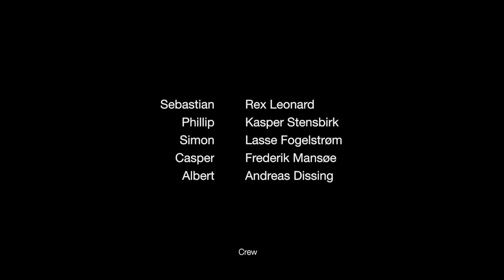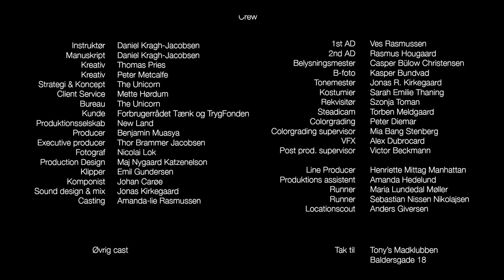Tal om din økonomi: Venskabet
Venner kan fortælle hinanden alt. Eller kan de? 'Venskabet' sætter fokus på et problem, som alt for mange kæmper med.

Tjek også ’Venskabet – Den anden side’ hvor du kan møde Casper og se historien fra hans side.

Få inspiration til snakken om økonomi og gode råd til at få styr på pengene på

***Credits***

Cast:
Sebastian: Rex Leonard
Filip: Kasper Stensbirk
Simon: Lasse Fogelstrøm
Albert: Andreas Dissing
Casper: Frederik Mansøe

Crew:
Instruktør: Daniel Kragh-Jacobsen
Manuskript: Daniel Kragh-Jacobsen
Kreativ: Thomas Pries
Kreativ: Peter Metcalfe
Client Service: Mette Hørdum
Strategi & Koncept: The Unicorn
Producer: Benjamin Muasya
Executive producer: Thor Brammer Jacobsen
Fotograf: Nicolai Lok
Production Design: Maj Nygaard Katzenelson
Klipper: Emil Gundersen
Komponist: Johan Carøe
Sound design & mix: Jonas Kirkegaard
Casting: Amanda-lie Rasmussen

1st AD: Ves Rasmussen
2nd AD: Rasmus Hougaard
Belysningsmester: Casper Bülow Christensen
B-foto: Kasper Bundvad
Tonemester: Jonas R. Kirkegaard
Kostumier: Sarah Emilie Thaning
Rekvisitør: Szonja Toman
Steadicam: Torben Meldgaard

Colorgrading: Peter Diemar
Colorgrading supervisor: Mia Bang Stenberg
VFX: Alex Dubrocard
Post prod. supervisor: Victor Beckmann

Line Producer: Henriette Mittag Manhattan
Produktionsassistent: Amanda Hedelund
Runner: Maria Lundedal Møller
Runner: Sebastian Nissen Nikolajsen
Locationscout: Anders Giversen

Øvrig cast:
Kvinde til fest: Lea Gregersen
Landsbanken Maja: Amanda-Lie Rasmussen
Kvinde i opgang: Anne Sophie Sadolin
Mand i opgang: Lars Hvid

Bureau: The Unicorn
Kunde: Forbrugerrådet Tænk og Trygfonden
Produktionsselskab: New Land

Tak til:
Tony’s & Madklubben
Baldersgade 18
MAAN Rental
Shortcut
Filmgear
Tonemestrene
Le Fix

Alle statister på Tony’s og Frederiksborggade 52.